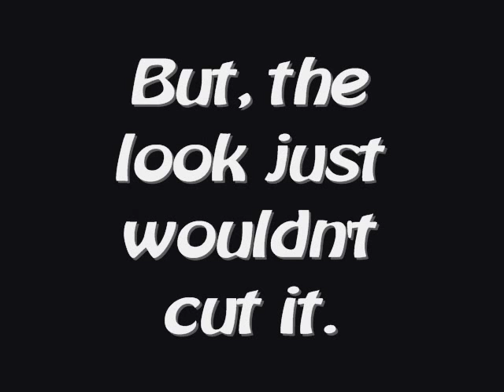The Rebirth of Black Cat Kite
A kite was re-built to improve looks and performance.